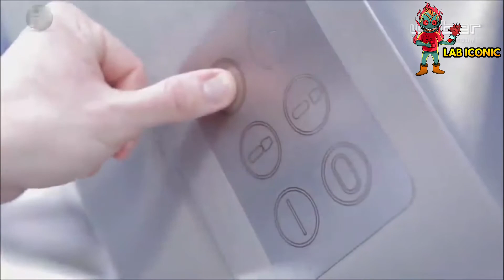Incredible Food Factory Machines - Lab Iconic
World Top incredible food factory machines. Amazing video so don't skip any moment and just watch time video if you want to watch an amazing food factory incredible video.